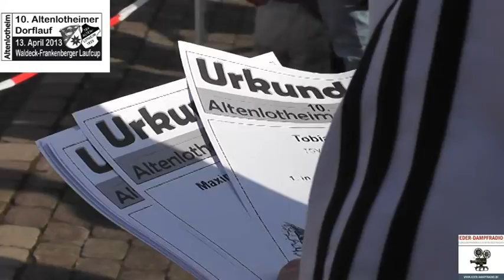10 Altenlotheimer Dorflauf 13 April 2013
Seit 10 Jahren veranstaltet der TSV Altenlotheim 1920  einen Lauf durch das Nationalparksdorf..  Volker Backhaus vom TSV hatte die Federführung.  149 Läufer, viele Zuschauer und angenehmes Wetter machten aus dem 10. Dorflauf eine gelungeneVeranstaltung.